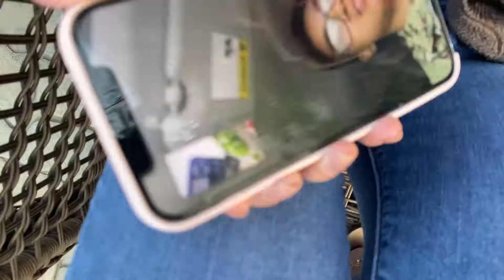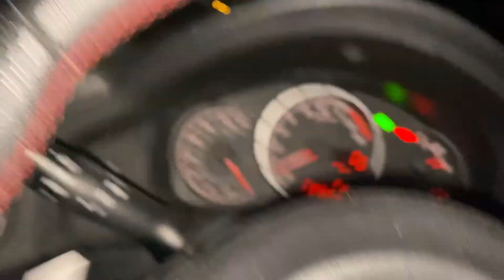HOW MUCH IS YOUR OUTFIT WORTH!? OXNARD EDITION | TDP EP. 11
Today we pulled up to the homegirl's crib and did a "how much is your outfit worth" video for da shits and giggles... Who had the best fit at the party??

*I DO NOT OWN NOR CLAIM TO OWN ANY COPYRIGHTED AUDIO NOR IMAGES WITHIN THIS VIDEO!